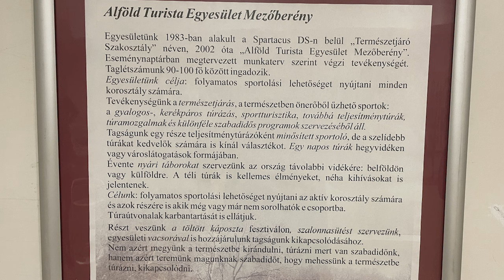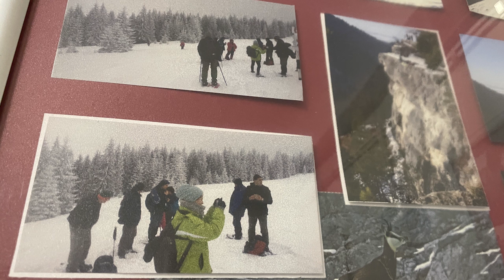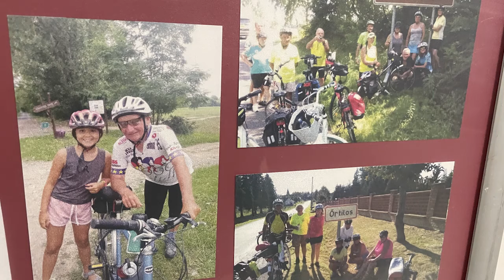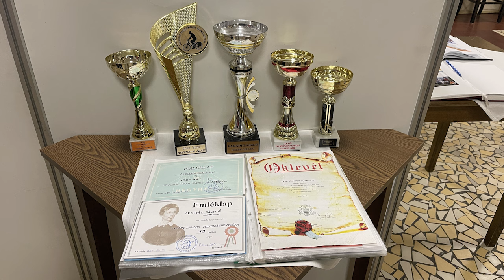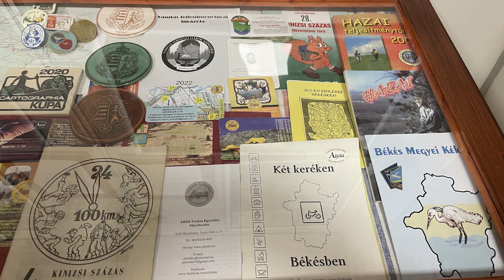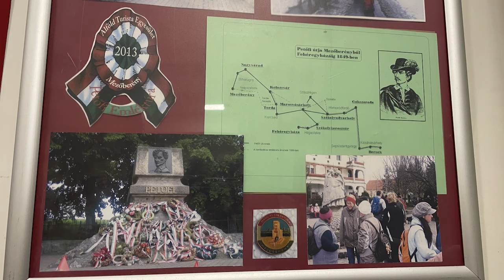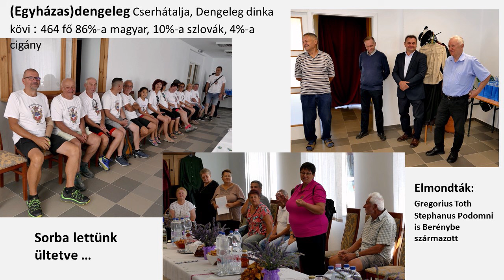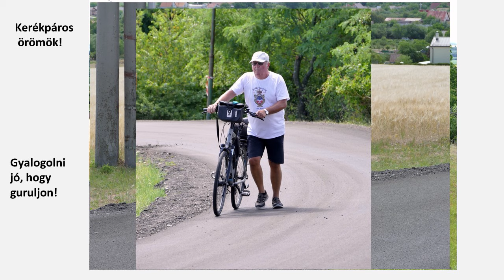40 éves az Alföld Turista Egyesület - kiállításmegnyitó az Orlai Házban - 2024.01.10.